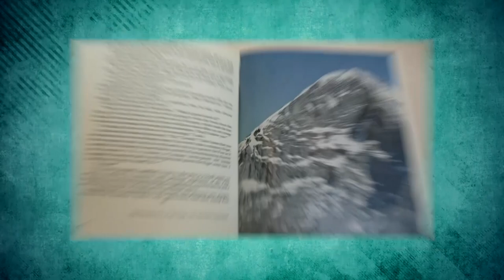A Friend Cut His Rope Over A Ravine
The tops of the most magnificent mountains have attracted people who have been striving to conquer every remote spot on our planet for hundreds of years. For many years, the world has known legendary mountaineers; however, history often washes away the risks they face working towards their goals.
Pandora US#